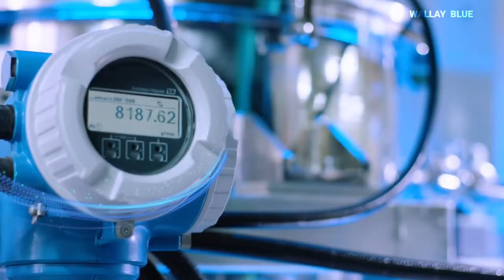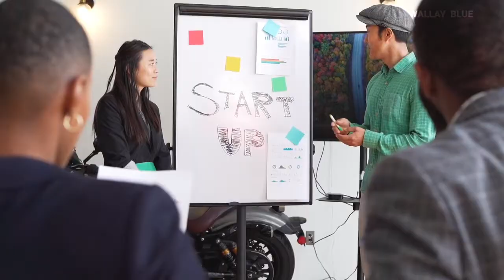Toyota CEO: This New Solid State Battery Will Change The Entire EV Industry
Toyota wants to make sure that everyone can afford an electric vehicle, no matter how much money they have. That's why they came up with the solid-state battery.

Toyota is currently working to make available the solid-state battery for their future electric vehicles, which they plan to release before 2026. They are doing tests on their hybrid and plug-in hybrid electric vehicles to find the perfect type for the next generation of electric cars.

The head of Toyota's research and development center, Keiji Kaita said; EV batteries can be heavy, bulky, and expensive. They have found a way to make them half the weight, size, and cost!
Watch the video for more information about Toyota's solid state battery.